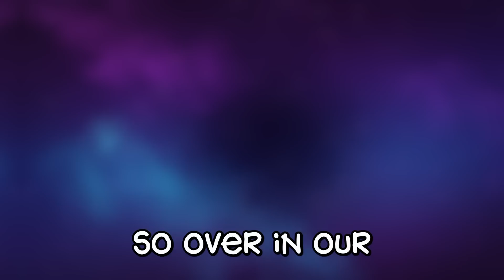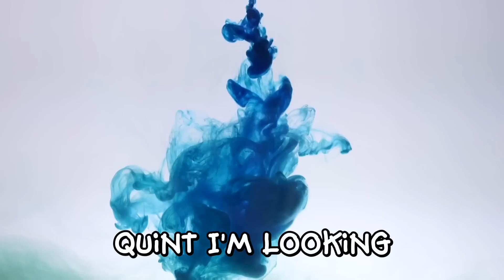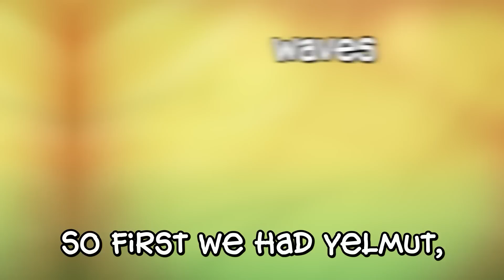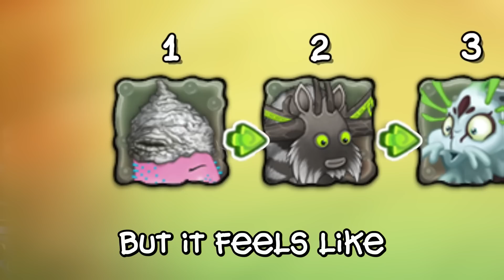NEW Cold Quint, Rare Edamimi & MORE! - Amber Island Wave 13 (My Singing Monsters)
Amber Island wave 13 is arriving on Wednesday with a new monster! 🔥
Rare Edamimi is by @licoad6668